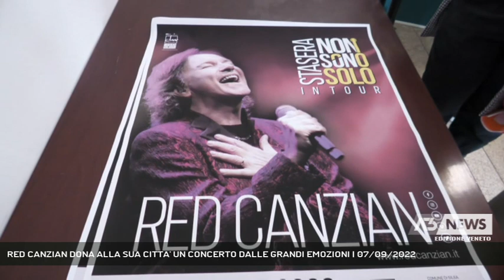RED CANZIAN DONA ALLA SUA CITTA' UN CONCERTO DALLE GRANDI EMOZIONI | 07/09/2022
A3 NEWS Veneto 07/09/2022 - SILEA - Red Canzian dona alla sua Silea un appuntamento da non perdere. Un concerto che permetterà di percorrere misicalmente le tappe e ai successi della sua carriera. Il primo nella sua città: «un sogno che si realizza» || Torna a casa Red Canzian, quesrta volta con un dono prezioso, custodito negli anni, tra il canto della sua voce, e le note del suo icononico basso. Un concerto, il 24 settembre, agli impianti sportivi comunali di Silea, per ripercorrere le tappe e i successi della sua vita e carriera, accompagnato "virtualmente" da tanti altri artisti. Una mano che saluta, oggi forse da un pò più in alto, quella di Stefano D'Orazio, dopo 40 anni di palchi e ricordi. In questo concerto dalle forti emozioni, ad accompagnare Red Canzian, un team speciale."Quando la passione supera ogni ostacolo" questo il sottotitolo del tour, che poco tra le righe vuole gridare ad una ripartenza anche personale, dopo una difficile sfida, che lo ha visto combattere questa volta fuori dal palco... - Intervistati RED CANZIAN (Servizio di Sharon Di Carlo) - Segui Antenna Tre anche sul digitale terrestre! Visita il sito